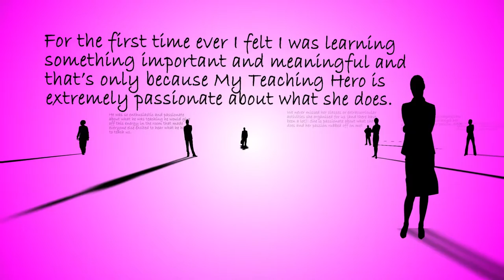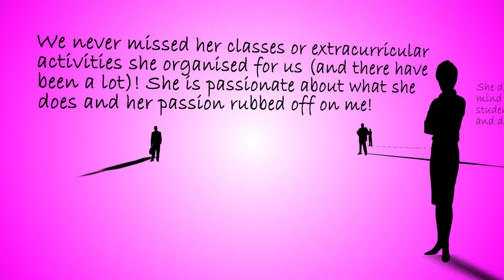Part 4: What does it take to be a Teaching Hero?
Highlighting the themes and characteristics that students have articulated as so valuable and so supportive of their learning.

Passion: A passion for their academic subject seems to transmit in powerful ways from teachers to students. That's what our students experience.

Teaching Hero Awards 2016

The National Forum for the Enhancement of Teaching and Learning in Higher Education in partnership with the Union of Students in Ireland (USI) presented 37 Teaching Hero Awards to teachers from Ireland’s higher education sector on Thursday 27 October 2016. The Awards marked the culmination of a 2016 Teaching Hero campaign that saw over 800 higher education teachers nominated by their students for these awards.

Students described their most impactful teachers as being outstanding, knowledgeable communicators and again emphasised the human touch as being an essential characteristic.  Focused on innovative, creative and inspiring teaching and its impact on student learning, the 2016 awards honour the best of Ireland’s higher education teachers for the influence they have on the development of their students and the part they play in promoting educational excellence in higher education. The award recipients honoured come from universities, institutes of technology and private colleges.